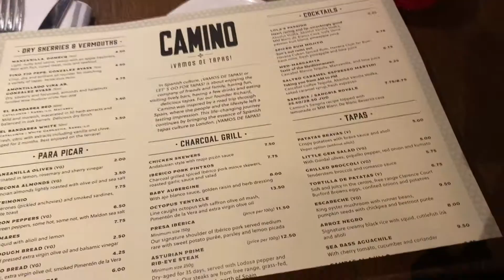WEEK VLOG #42 | IT'S MY BIRTHDAY WEEK! TOM GRENNAN CONCERT & BALLIE BALLERSON NIGHT OUT | LadyArtist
Happy Sunday you beautiful people! In today's video, I'm celebrating my birthday! I turned 24 on the 2nd of October and I decided to celebrate the whole week for it. There are a couple of ASOS hauls in here, I'm taking you to Tom Grennan's concert at Alexandra Palace and we're celebrating my birthday together at Ballie Ballerson and Barrio Bars. Hope you guys enjoy it!💕

⇨ New Intro and End Card made by Brad D Cannon

⇨ Filmed with my phone, iPhone 11 Pro Max

⇝ Neewer Ring Light

⇨ Edited by me on Premiere Pro 2019